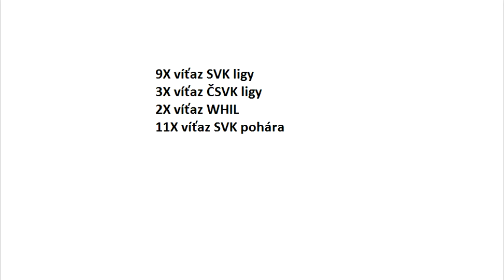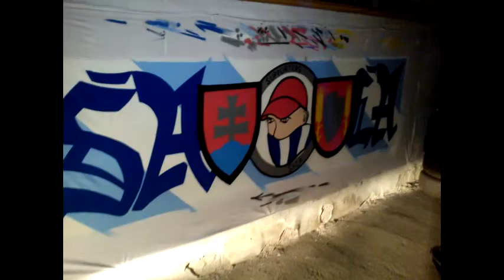Duslo Šaľa vs Iuventa preview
Preview k Derby zápasu